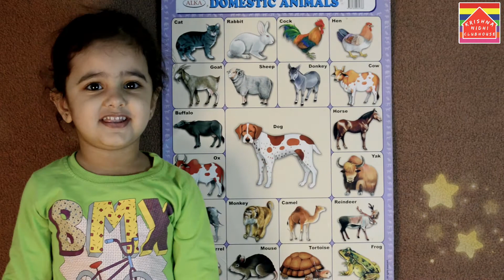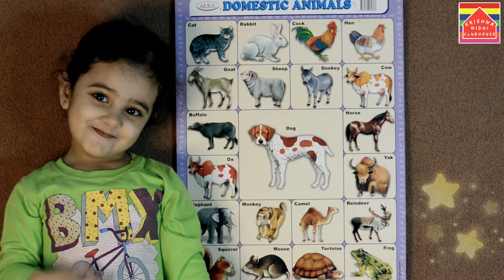Learn Domestic Animals For Kids | Domestic Animals Name | Domestic Animals Chart With Nidhi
domestic animals, animals, dog, horse, learn domestic animals, animals sound, domestic animals sound, animals names |

Hi Friends, Welcome To Krishna Nidhi Clubhouse.

This video is specially for Pre School Kids / Nursery kids to help them learn and Grow.

About This Video :
in this video Niddi is going to show you the Domestict animals chart and she will name all of them.
ita a fun Video Shes Just 2 Years Old.. Lets Watch...hope you will like this video

Watch our more educational videos :
Playlist's

Please Join us here on YouTube for learning and Educational Videos for kids and toddlers..
Learn with fun at home . Hope you enjoyed the video.

Thankyou.
Bye Bye.

Krishna Nidhi Clubhouse :)